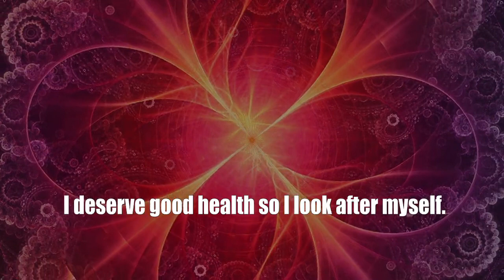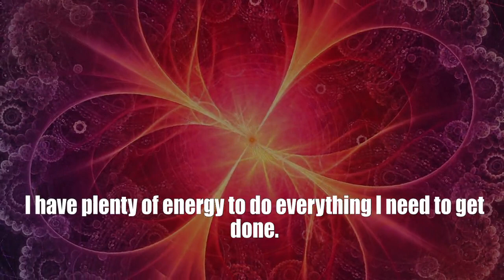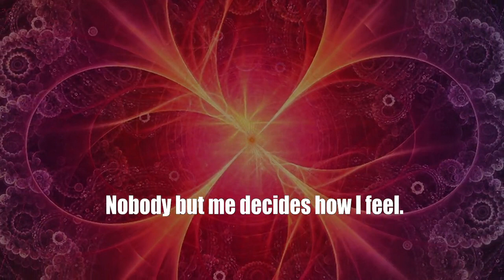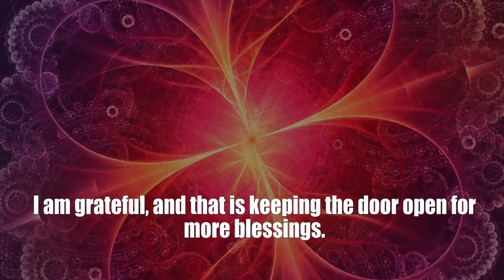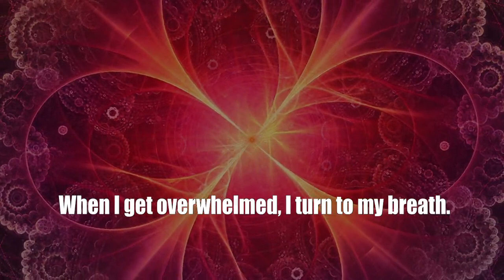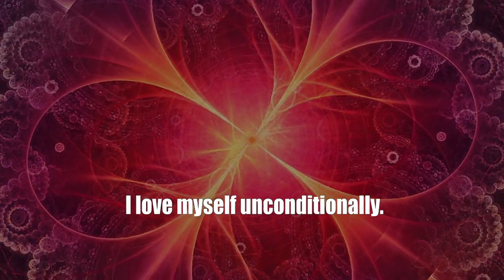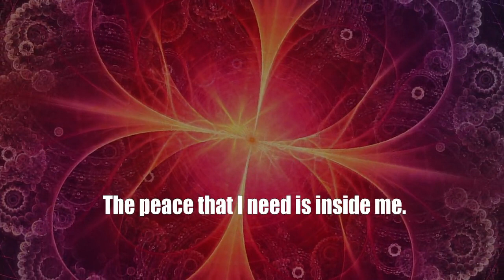Daily Affirmations With Shyla # 366